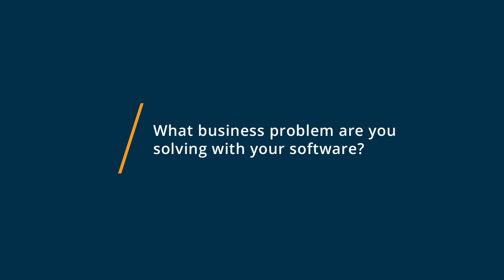HubSpot CRM Review: Its User Friendly & The Free Version Is Best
"HubSpot CRM Review 2023.

0:00 Intro
0:10 What other software products did you consider or switch from?
0:27 What were the reasons you chose HubSpot CRM?
0:49 How easy was it to onboard and integrate HubSpot CRM into your business?
 What recommendations do you have for others considering HubSpot CRM?"